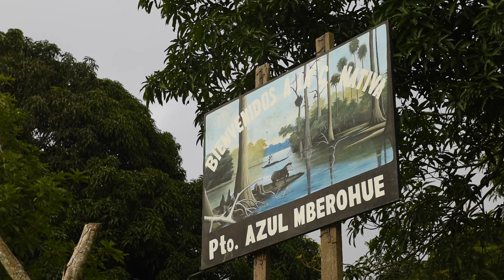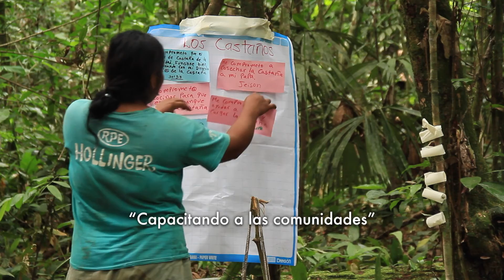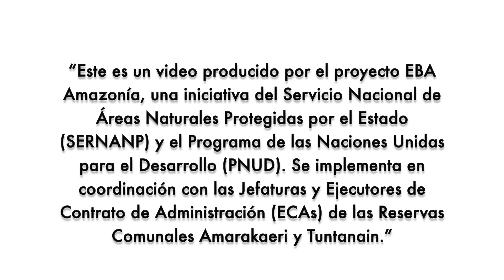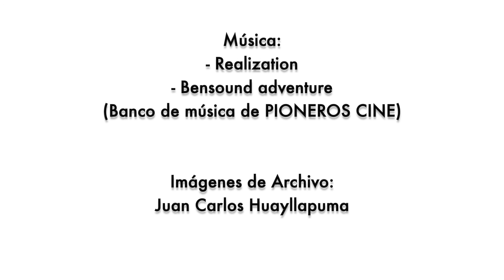Castaña: Una estrategia sostenible para el desarrollo en la Amazonía